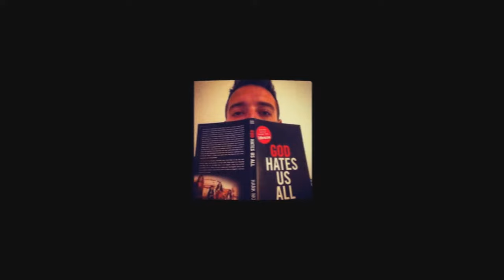Rui Sinel de Cordes - CORDES, OUT!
Gravado no teatro Sá da Bandeira